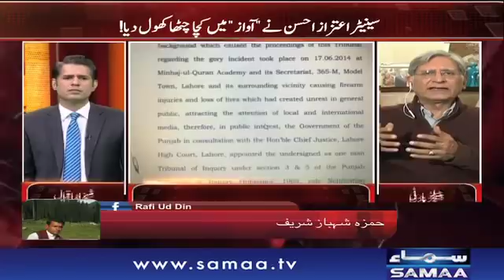Shahbaz Sharif Purumeed | Awaz | SAMAA TV | 21 Dec 2017